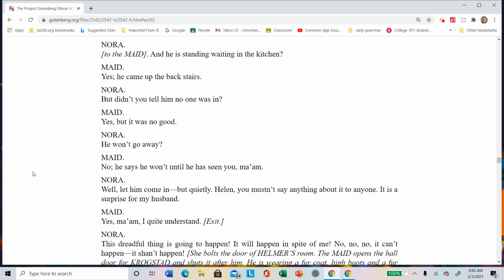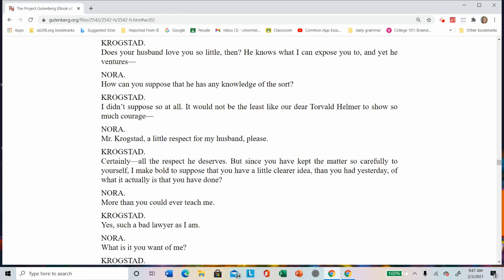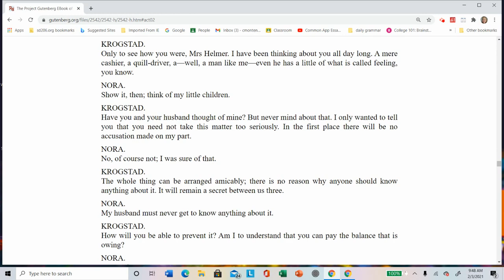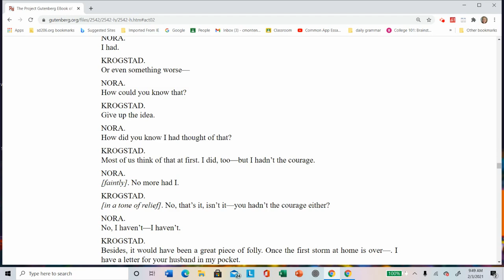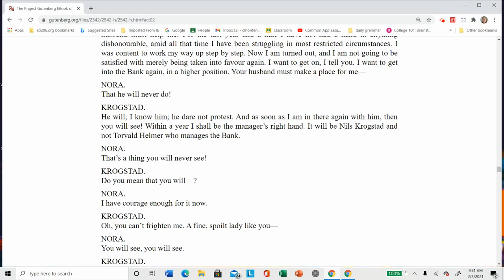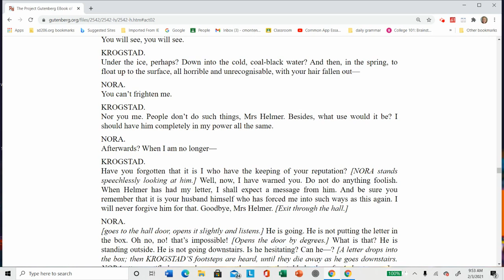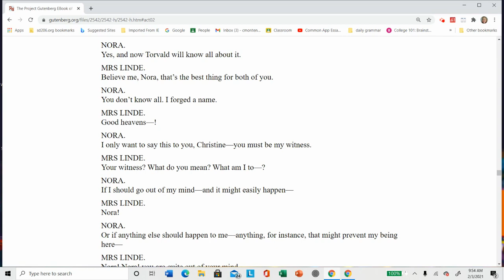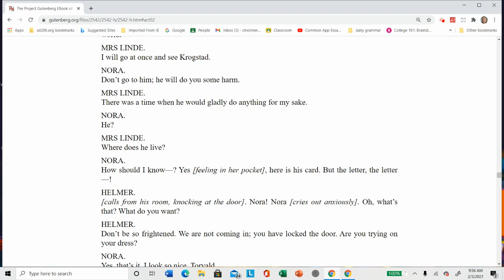A Doll's House Act 2 Cont: Nora, Krogstad, and Mrs. Linde